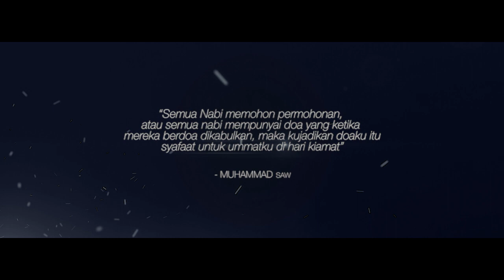Untuk Baginda Rasul : "Dia Kekasih Allah X Rasulullah" - Iswandi Mansur, Dyman Mansur & Hafiz Roslan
"Malu rasanya, menyatakan cinta kepada dia; kekasih Allah. Kerana dia insan mulia, sedangkan diriku insan biasa."